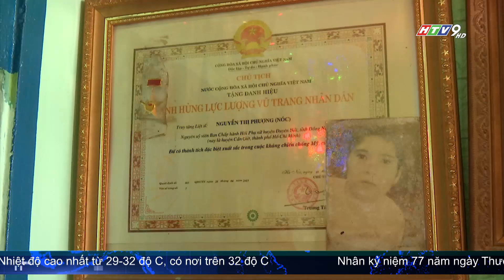TP.HCM: KẾT NẠP ĐẢNG CHO CHIẾN SĨ TÌNH NGUYỆN MÙA HÈ XANH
05 Đảng viên mới được kết nạp lần này là các sinh viên tình nguyện có nhiều đóng góp tích cực vào Chiến dịch Mùa hè xanh qua các năm. Trải qua quá trình phấn đấu, trưởng thành thông qua các phong trào của Đoàn - Hội Sinh viên và có thực tiễn trong công tác tình nguyện, được nhà trường phát hiện, bồi dưỡng để có thể đứng vào hàng ngũ của Đảng.